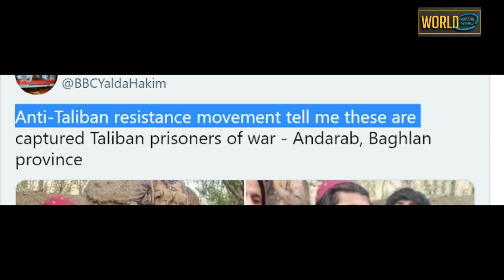भारत के दोस्त ने एक रात में ही सारा पासा पलट दिया \ This new update did a big job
new update
New Channel

Sound Source